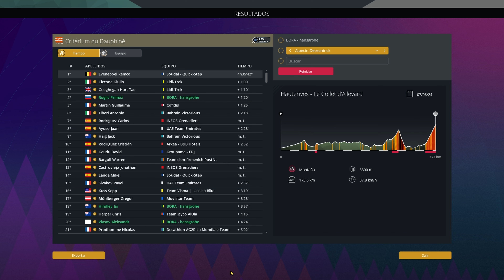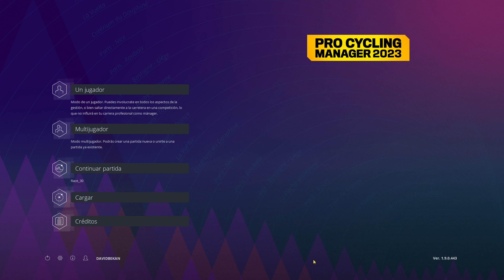PRIMOZ ROGLIC | PRO CYCLING MANAGER 2023 | CRITÉRIUM DU DAUPHINÉ 2024 | ETAPA 6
En el vídeo de hoy rememoramos la victoria de Primoz Roglic en la sexta etapa del Critérium Du Dauphiné 2024.